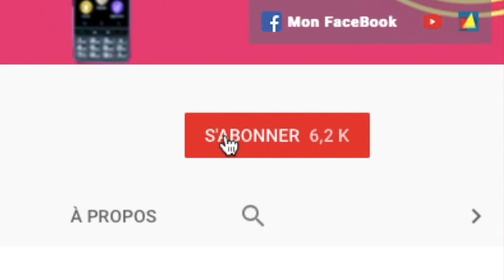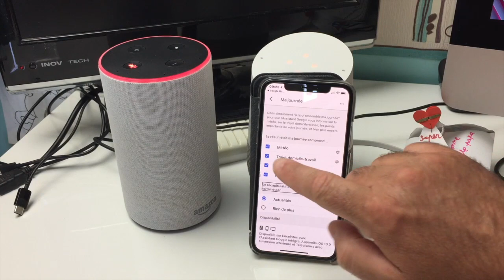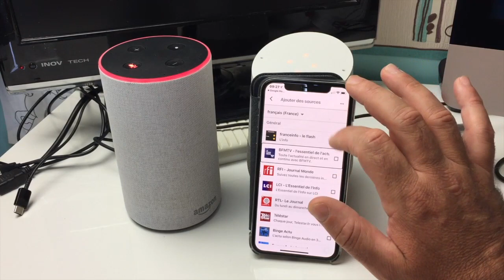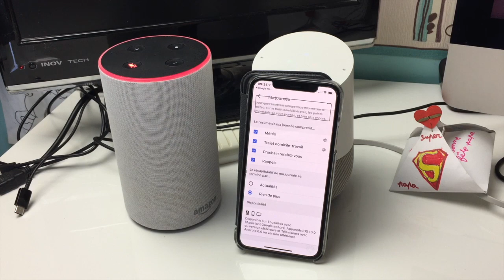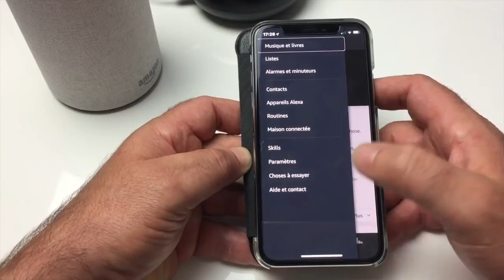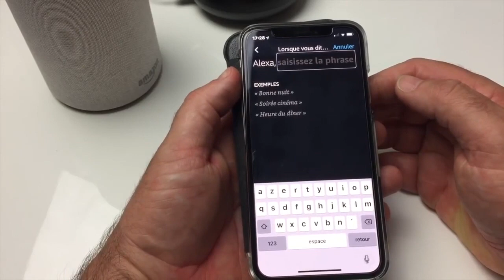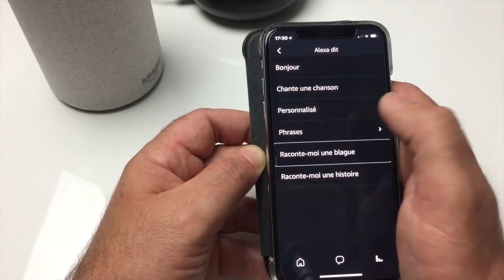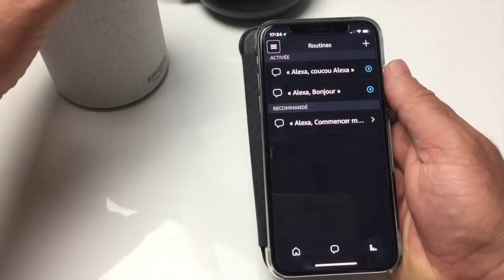Routines Google Home OU Routines Echo Amazon Alexa Comparatif Enceinte Connecté Créer Vos Routines !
Salut voici une vidéo sur: Google Home et Echos Amazon Alexa comparatif des Routines que vaut Google Home par rapport à Alexa sur le déroulement de sa journée.